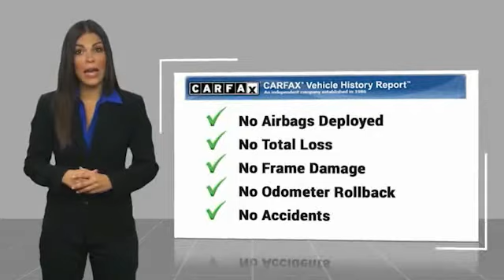2018 Ford F-150 Henderson NV 65339A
2018 Ford F-150 XLT

#1 Ford Dealer in Nevada. 2018 Ford F-150 XLTAwards:  * 2018 KBB.com 10 Most Awarded Brands   * 2018 KBB.com Brand Image Awards 3.3L V6 RWDCertified. Ford Certified Pre-Owned Details:  * Powertrain Limited Warranty: 84 Month/100,000 Mile (whichever comes first) from original in-service date  * Roadside Assistance  * Transferable Warranty  * Vehicle History  * Limited Warranty: 12 Month/12,000 Mile (whichever comes first) after new car warranty expires or from certified purchase date  * 172 Point Inspection  * Warranty Deductible: $100  * Includes Rental Car and Trip Interruption ReimbursementClean CARFAX.